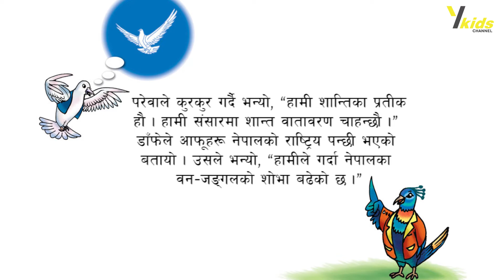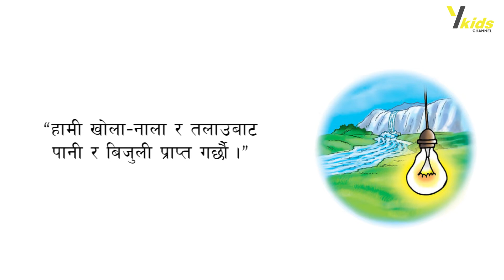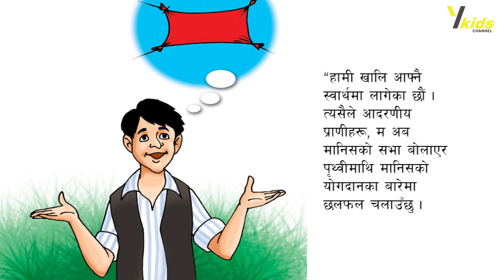जनावरहरुको सभा | Janawarharuko Sabha | बाल कथा | Nepali Story | Bedtime Story for kids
Credit:
Story  : जनावरहरुको सभा
Written by      : Gyananistha Gnawali
Illustrated by  : Raju Babu Shakya
Publisher        : Room To Read

Summary

यो किताबमा जनावर, मानिस र वातावरणसितको सम्बन्धको कथा छ । वसन्त याममा सबै जनावर र पन्छीहरूले आफूहरूले वातावरणका लागि गरेको योगदानका बारेमा छलफल गर्न सभा गर्ने निधो गरे । तिनीहरूले मानिसहरूलाई पनि निम्त्याए । सभामा के के भयो त ? जान्नका लागि कथा पढौ ।

This video material originated from जनावरहरुको सभा, Written by Gyananistha Gnawali, Illustrated by Raju Babu Shakya, and published by Room to Read Accelerator

✿ Story
Author: Gyananistha Gnawali
Illustrator: Raju Babu Shakya
Voice Credit: Suneeta Pahari